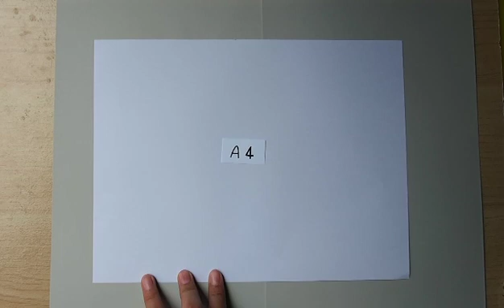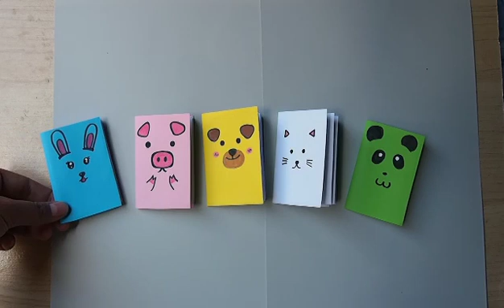Easy! 3 Origami mini gift idea/Origami craft with paper | พับกระดาษง่ายๆน่ารัก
fb.My Art & Crafts
yt.Fon Art and Painting
yt.Saijai Art & Craft